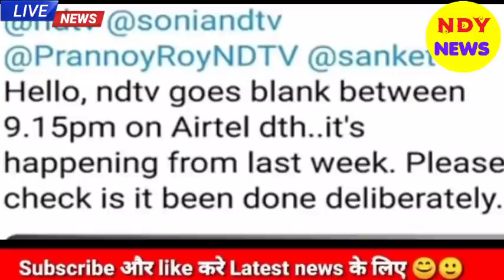Aaj 26 December 2020 ke sabhi mukhya taza samachar|Babri Masjid|Kisaan Andolan